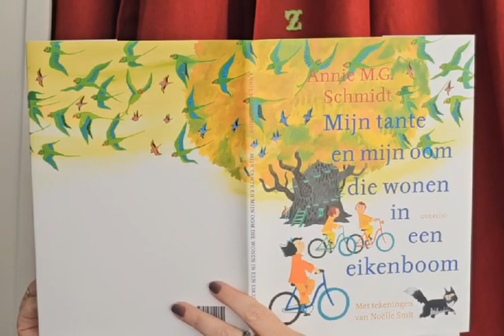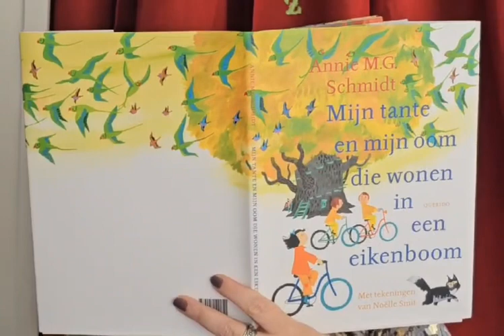Mijn tante en mijn oom die wonen in een eikenboom - Annie M.G. Schmidt | Voorleesfragment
Tante en oom wonen in een huis waar ieder kind van droomt: hoog in een eikenboom. Het uitzicht is prachtig mooi, er zijn geen buren die te veel lawaai maken, en je kunt er heerlijk spelen tussen de takken.

En is het dan niet gevaarlijk, zo’n huis hoog boven de grond? Ach welnee, de kinderwagen hangt veilig aan een tak, en van de kinderen valt er nooit één naar beneden. Laat dat maar aan Annie M.G. Schmidt over.

Met de fonkelnieuwe illustraties van Noëlle Smit wordt het klassieke versje van Annie M.G. Schmidt een onweerstaanbaar prentenboek, net als eerder Dikkertje Dap en M’n opa. Vol grappige details en verrassingen.

Voorleesfragment

Uitgever: Querido

Voor volledige boekrecensies met foto’s bezoek je onze boekenblog